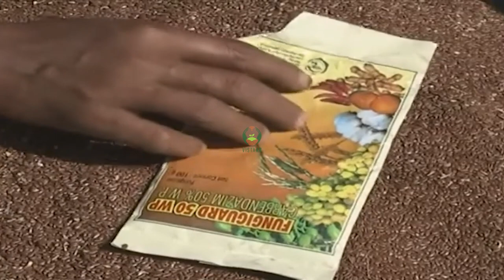अलसी बीज उपचार